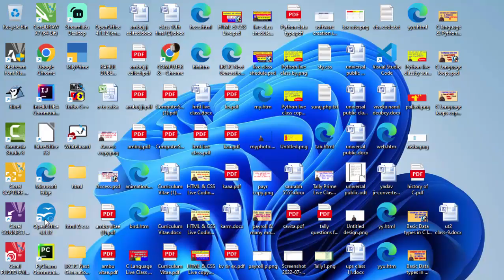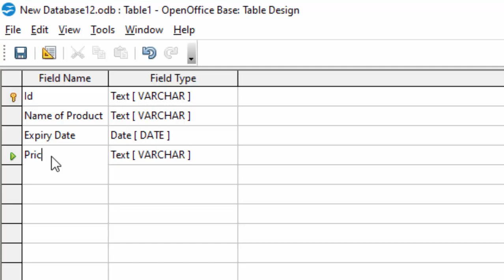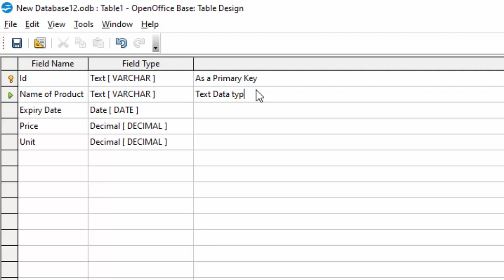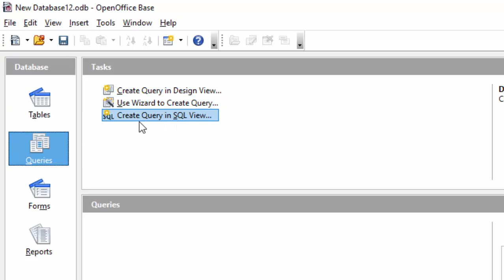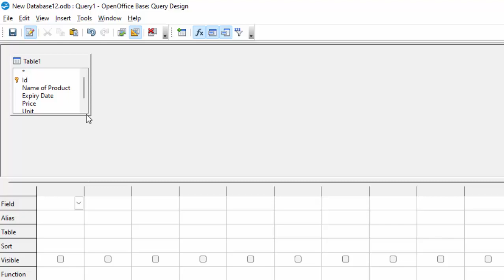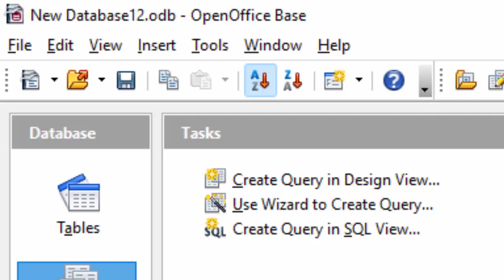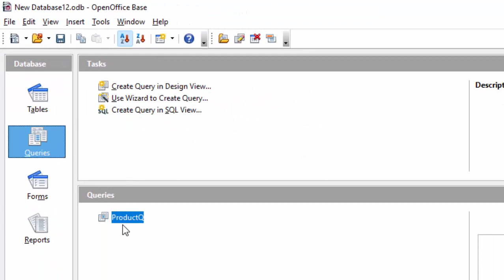Creating Database and Query is so Easy@COMPUTEREXCELSOLUTION